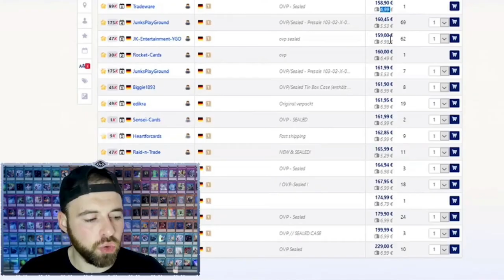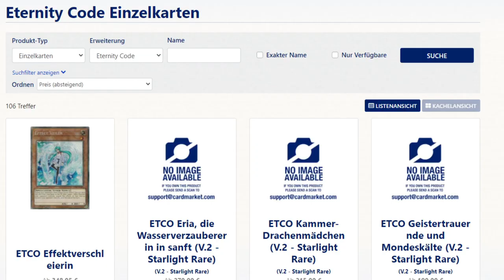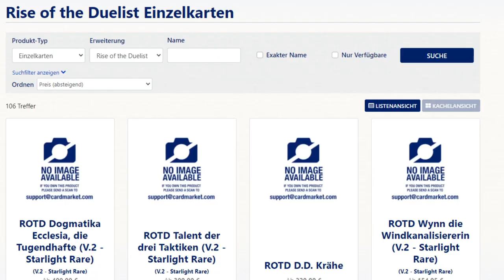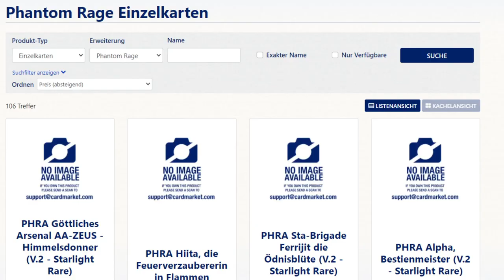Yu-Gi-Oh! TIN OF ANCIENT BATTLES wird HEFTIG | 2021 Mega Tin | Was ist Drin | REPRINTS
Die 2021 Meta tins stehen vor der Tür und ich nehme euch mit durch die Sets die in diesem Set reprinted werden und schlage einzel Karten zum Reprint vor. Ich hoffe ihr habt Spaß an meinem Kontent und lernt sogar etwas dabei in diesem Sinne bis zum nächsten Video.

Euer Aubertin.